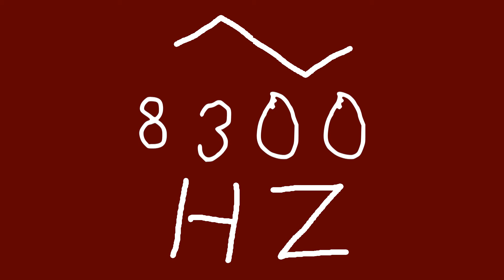8300 hz triangle